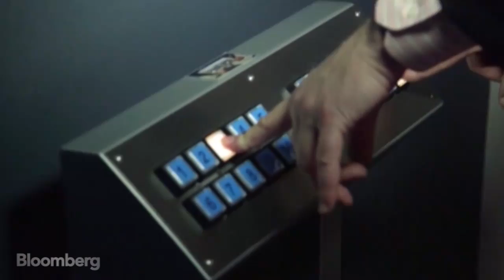Happy Pi Day! Visit NYC's Coolest (Math) Museum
March 14 (Bloomberg) --- In honor of National Pi Day (March 14), Bloomberg's Tom Keene went to MoMath, the first math museum in the United States and ran into Heidi Klum, when it opened last February. (Source: Bloomberg)